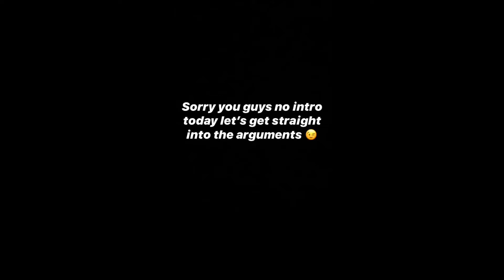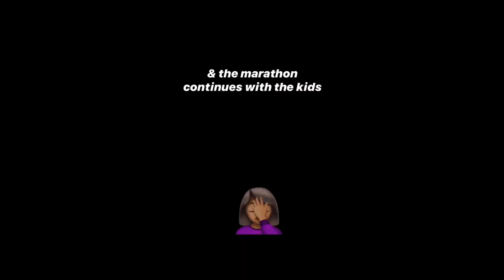HOW NOT TO ARGUE WITH YOUR SPOUSE [VLOGMAS2019]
why do we stay getting into it. smh get it together lol!!!